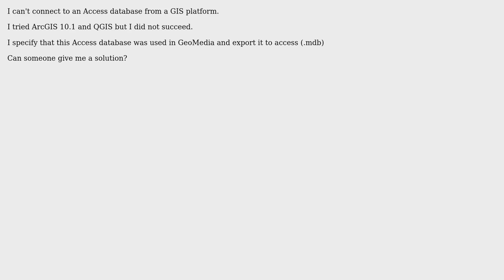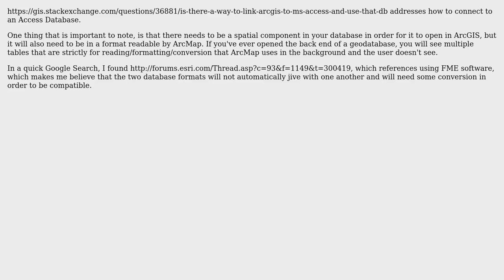GIS: How to connect to Geomedia data in Acess .mdb from ArcGIS Desktop? (2 Solutions!!)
GIS: How to connect to Geomedia data in Acess .mdb from ArcGIS Desktop?

With thanks & praise to God, and with thanks to the many people who have made this project possible! | Content (except music & images) licensed under CC BY-SA | Music | Images & others | With thanks to user matt wilkie user MaryBeth user Andrei Kokeinyesdi and the Stack Exchange Network Trademarks are property of their respective owners. You are responsible for your own actions.